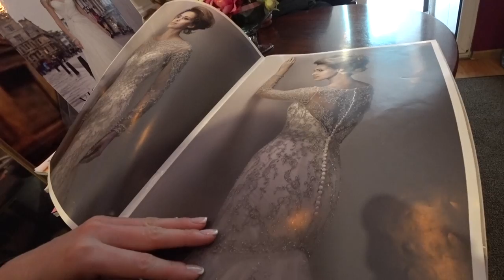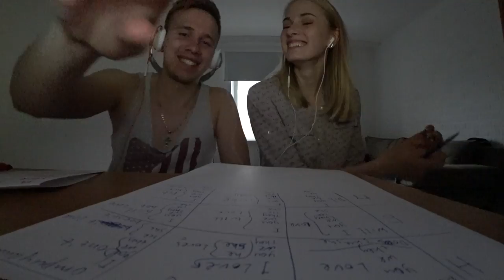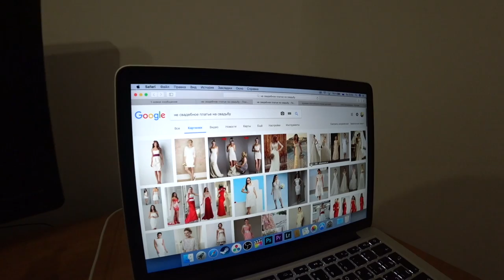ВЫБИРАЮ СВАДЕБНОЕ ПЛАТЬЕ! Пошленький VLOG PashaNastya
влог челлендж Настя выбирает свадебное платье и пошленький влог